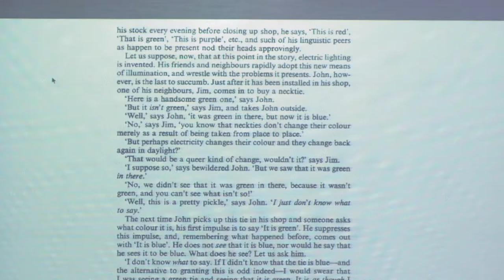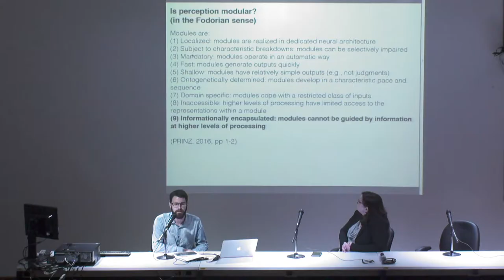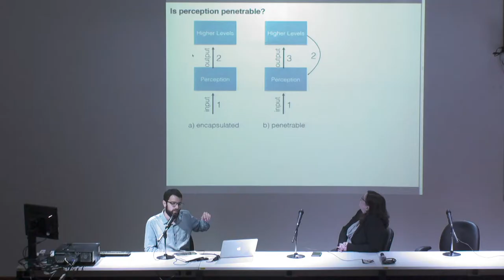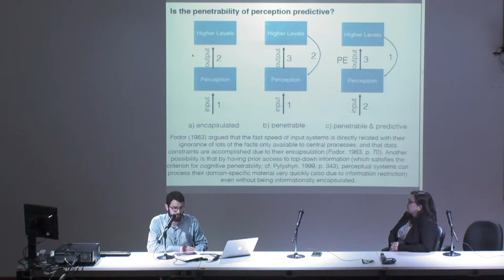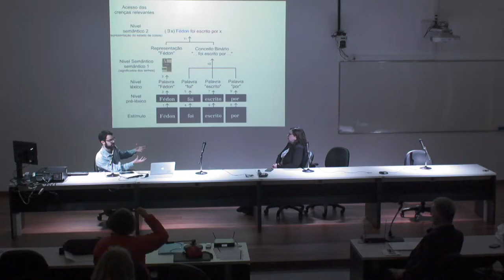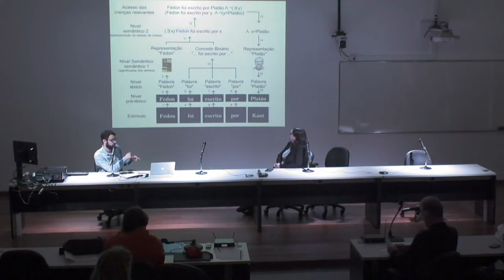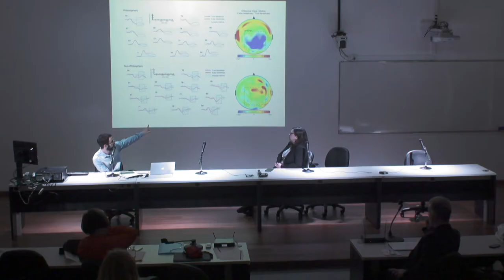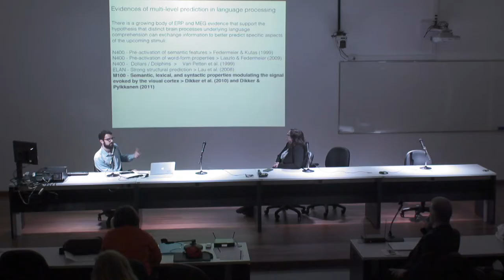How top-down predictions modulate perception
prof.ª dr.ª Sofia Inês Albornoz Stein (Unisinos)
Ricardo Augusto Perera (Doutorando PPGFil - Unisinos)